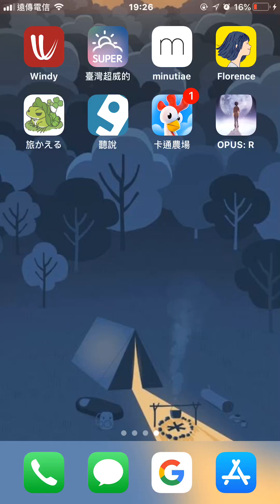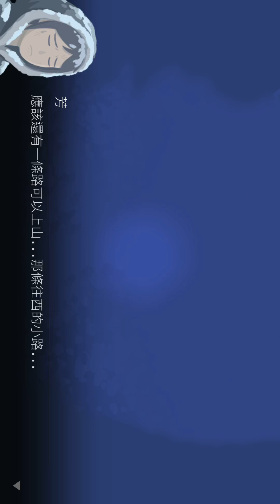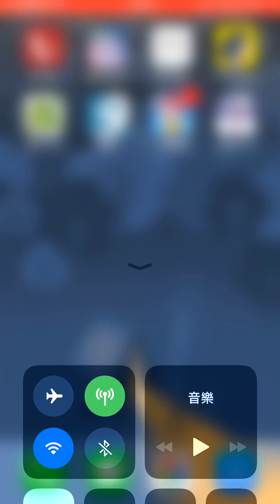OPUS:R 靈魂之橋 END